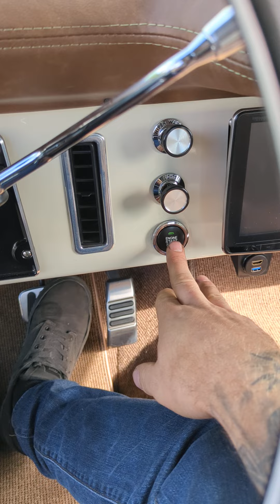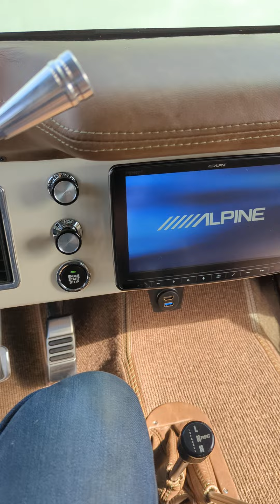1974 Ford Bronco cold start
walk around and cold start